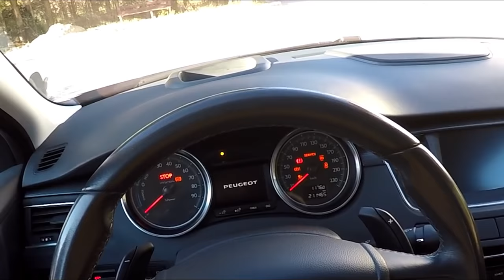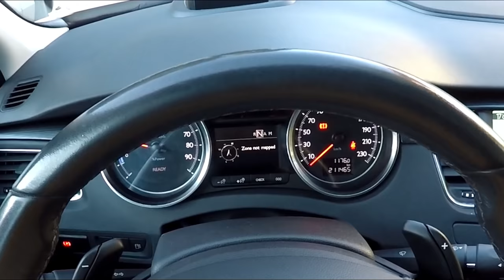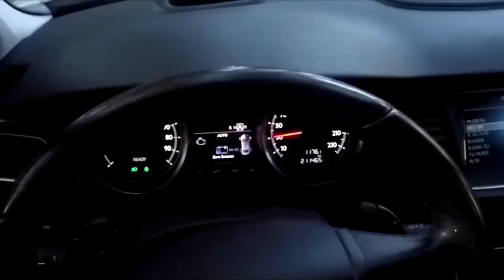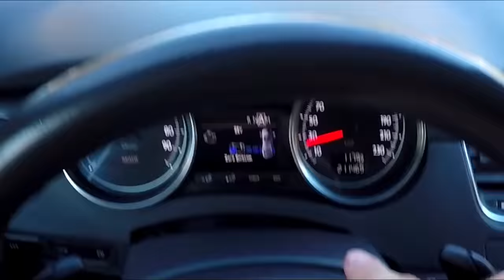CAR VLOG - Peugeot 508 HYBRID | 2013 | 200CP + prezentare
In vlogul de astazi am facut o mica prezentare la Peugeot 508 Hybrid 4x4 din 2013 cu 200CP.

2.0 HDi 163CP ( DIESEL )
37CP motorul electric

Masina mea : Clio 4 RS 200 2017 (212HP)

ATV-ul meu   : Yamaha Grizzly 700 EPS 2013 (48HP)